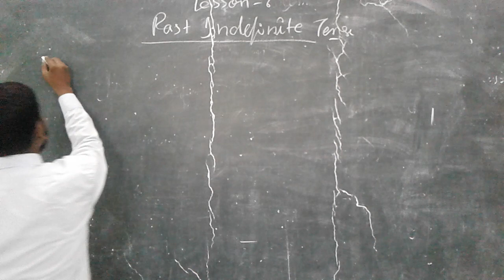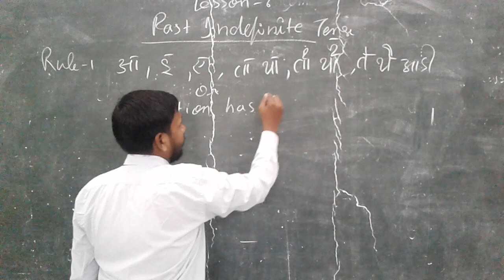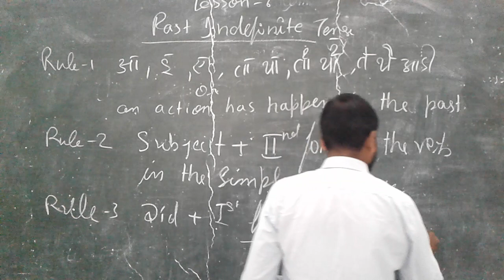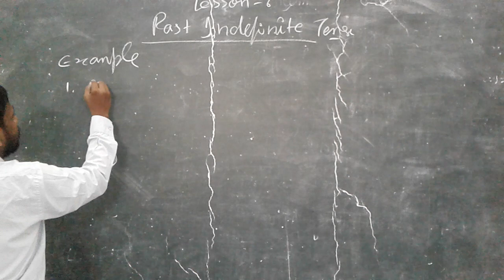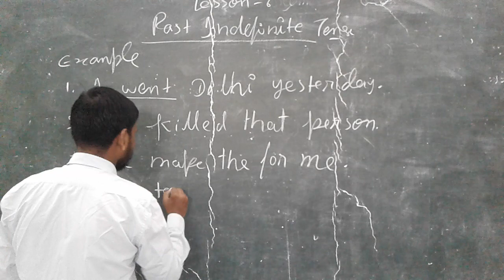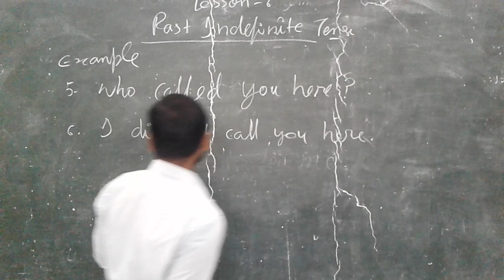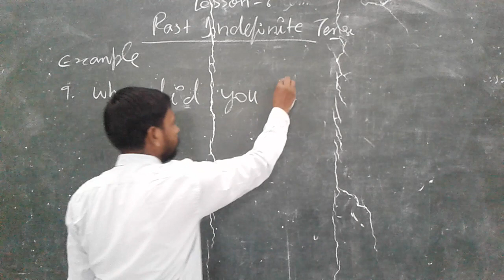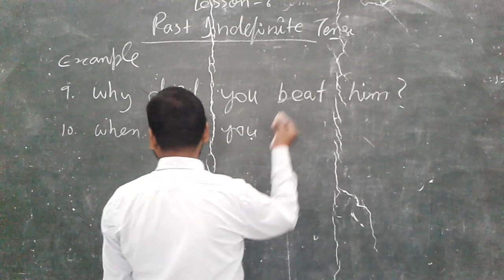L 1, Past Indefinite tense, Class 7